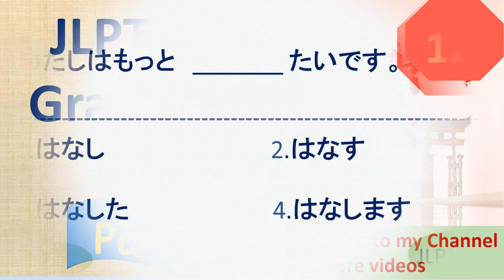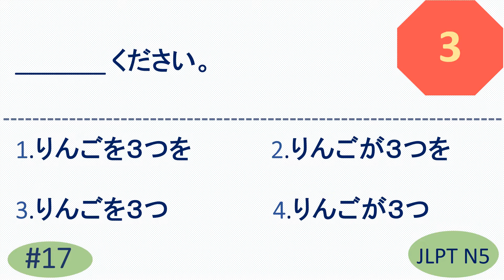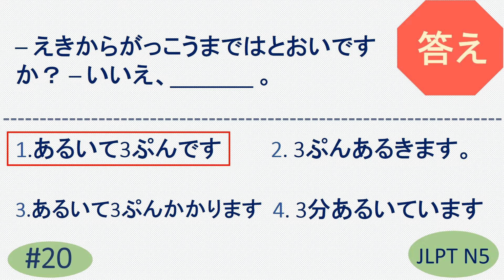JLPT N5 Grammar Questions and Answers | Sample JLPT Questions and Answers | JLPT N5 Past questions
JLPT N5 Grammar Questions and Answers | Sample JLPT Questions and Answers | Model Test | Japanese | JLPT N5 Mock Test | JLPT N5 | Japanese Language Proficiency test Grammar | JLPT N5 exercise | Model Test | JLPT N5 Past questions | JLPT N5 OLD questions